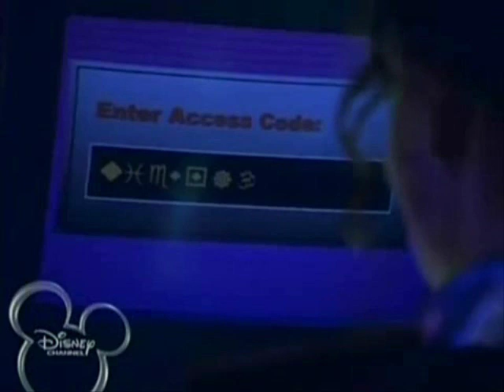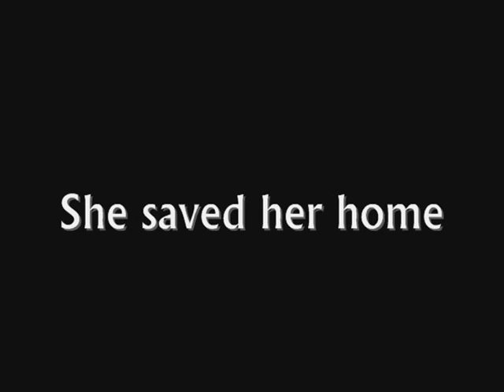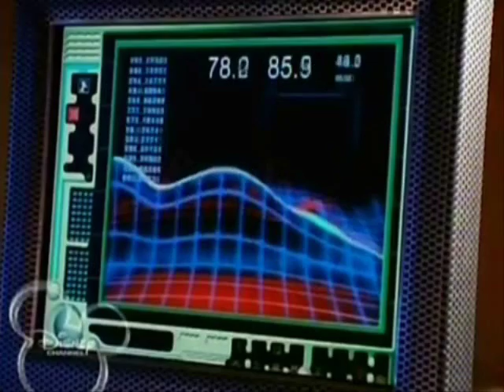Zenon super trailer